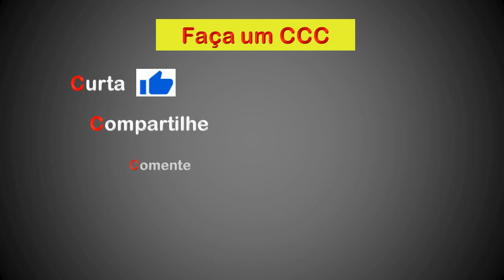CAMINHÃO E CASA EM CHAMAS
+d   SÓ VÍDEO CAMPEÃO
Acidente com Caminhão de Combustível em Santa Catarina - Caminhão e Casa em Chamas.

 COMPARTILHE. VOCÊ NOS AJUDA A DIVULGAR O NOSSO CANAL

FREE DISCLOSURE

CANAL ORIGINAL:
NOME ORIGINAL:
LINK ORIGINAL:
PUBLICADO EM:

NOTÍCIA LEGAL:
Todo o material pertence ao canal original descrito acima.
Eu não sou dono de nada. Todos os direitos deste conteúdo pertencem ao seu respectivo proprietário. E todo o crédito vai para o canal descrito acima junto com o título original.
Isenção de responsabilidade de direitos autorais De acordo com a Seção 107 da Lei de Direitos Autorais de 1976, a permissão é concedida para uso justo para fins de críticas, comentários, notícias, ensino, bolsas de estudo e pesquisa. O uso aceitável é um uso permitido pela lei de direitos autorais que, de outra forma, estaria infringindo. O uso sem fins lucrativos, ou pessoal sugere o equilíbrio em favor do uso justo.